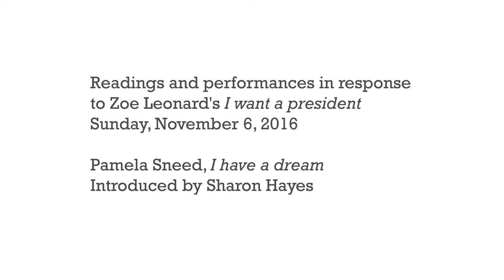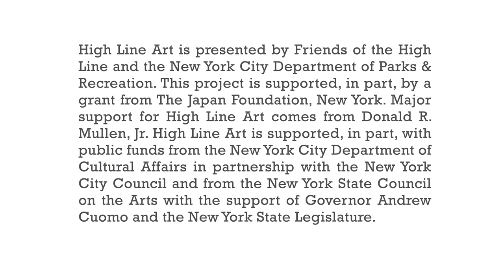Pamela Sneed responds to Zoe Leonard's "I want a president" (1992)